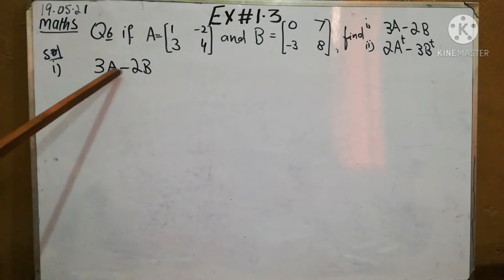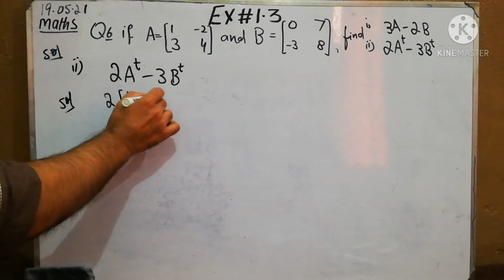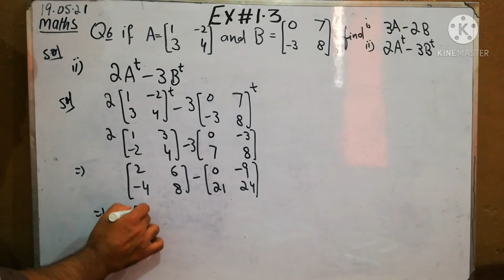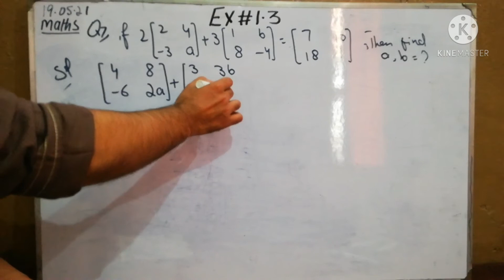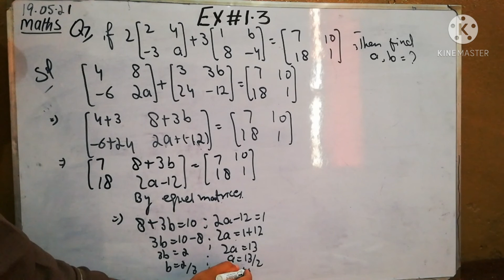Maths||9th class||exercise 1.3||question#6 & 7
Hello students in this video we have covered our new topic related to the addition of matrices of exercise 1.3.
We have solved question number 6 and 7 for you.
So please watch this video carefully and inshaAllah you will be able to solve these questions after the practice very afficiently.